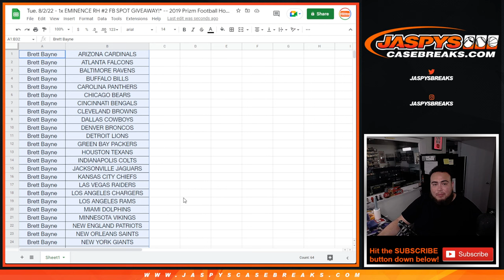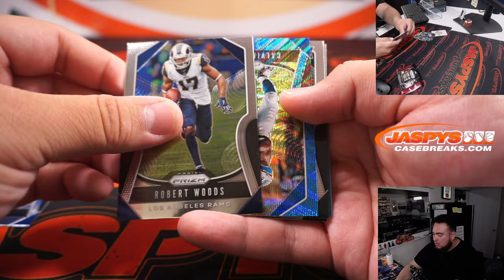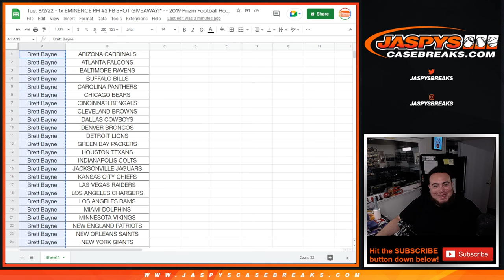Tue. 8/2/22 - 1x EMINENCE RH #2 FB SPOT GIVEAWAY!* -- 2019 Prizm Football Hobby 1Pack Break #23 *RT*